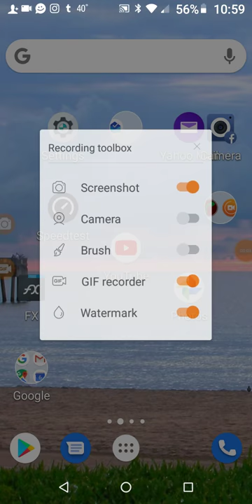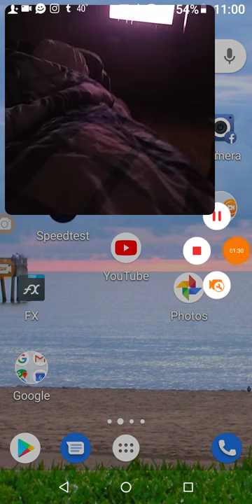To check for scorpion moving forward